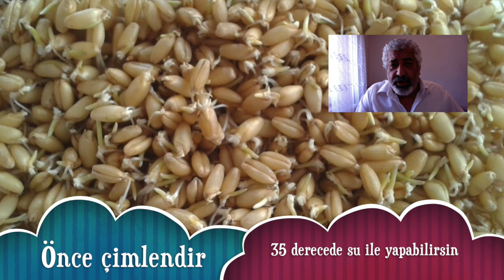Ekmek,Bulgur ve Alkolsüz Bira Yapmayı öğrenin.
Ekmek,Bulgur ve Bira önemli bir besindir. Bira gerçekte sıvı bir ekmektir.Fiyatları gitgide artmaktadır. Hammaddesi bu kadar ucuz iken bu ürünler neden pahalı ? Elbette eğitimsizlikten.Eğitimle yeneceğiz sömürüyü.